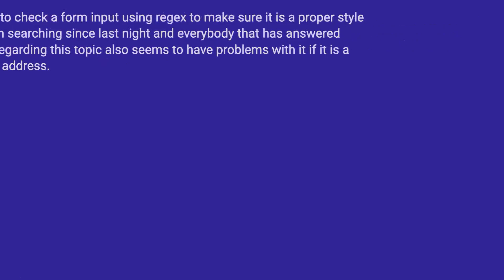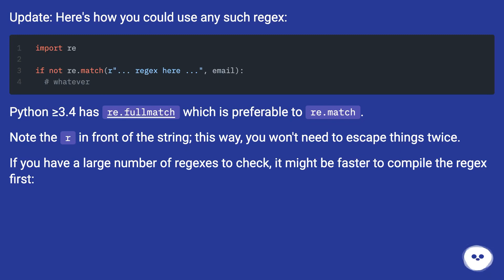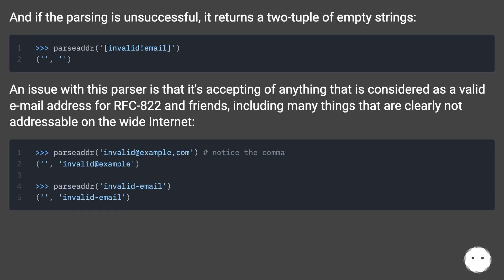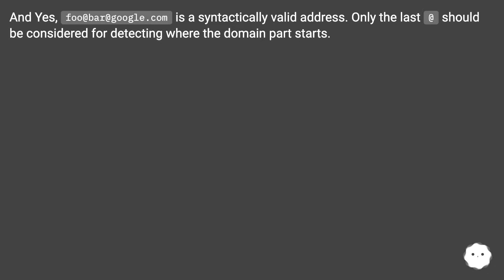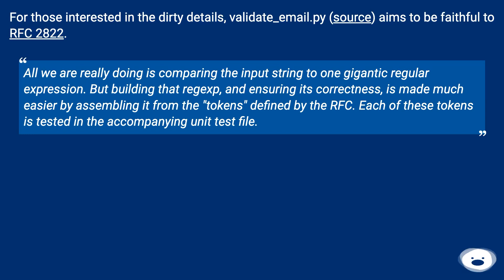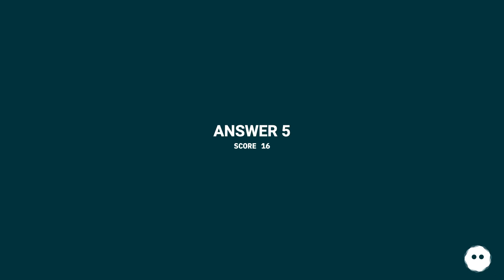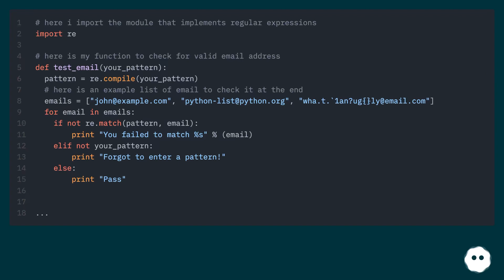How to check for valid email address?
Track title: Digital Sunset Looping

Chapters
00:00 How To Check For Valid Email Address?
00:23 Accepted Answer Score 354
02:01 Answer 2 Score 178
03:49 Answer 3 Score 94
05:04 Answer 4 Score 24
05:38 Answer 5 Score 16
06:10 Thank you